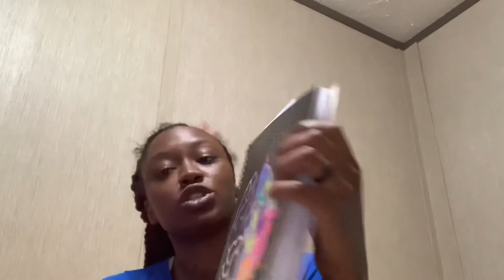How to pass A&P at Galen college of nursing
Hey everyone welcome back my nurses to be!. I have a video on tips and tricks to pass your pre nursing course or you anatomy and psychology course while in nursing school. As always if you guys have any questions bout the information comment it 👇🏾 and I love you all.

Show with me

Myrtle beach gurlies come get your lashes done bestie

Daily journal for self wellness

Daily journal